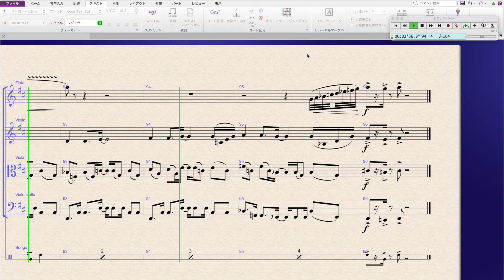【楽譜付き動画】Discovery King -Paradise- by Daisuke SHIIBA/椎葉大翼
「発見王」の音楽《パラダイス》の楽譜付き動画です。
5名の奏者による演奏をスタジオ録音しています。
サウンドトラックが現在発売中です。

音楽
椎葉 大翼

フルート
齋藤 寛

白壁 美緒

ヴィオラ
小林 明日香

チェロ
清水 亜裕美

滝澤 博之

レコーディング&ミキシングエンジニア
近藤 祥昭
（吉祥寺 ゴックサウンド）

「発見王」のダウンロードはこちらから
ios